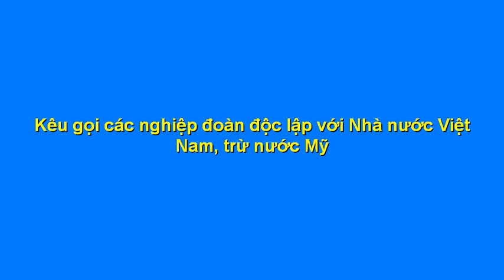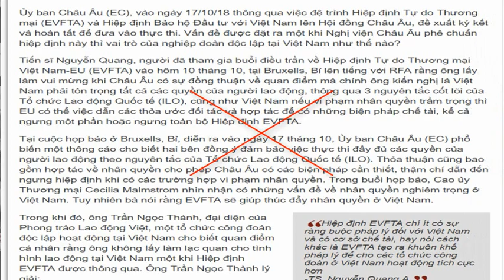Kêu gọi các nghiệp đoàn độc lập với Nhà nước Việt Nam, ngoại trừ nước Mỹ